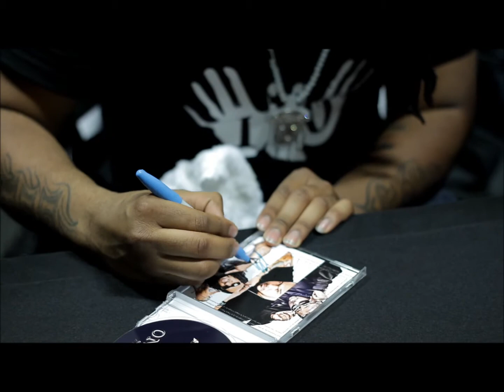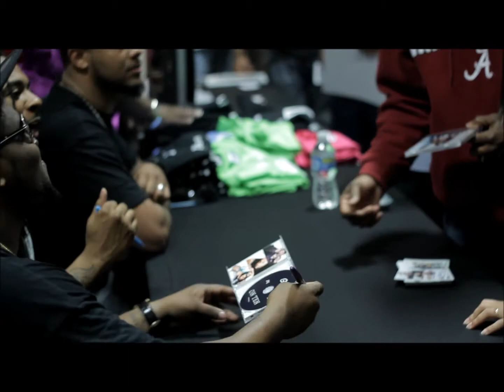Gideonz Army ~Big Talk "live performance" and Take Back snippet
Big Talk live performance at album release party! The message of this song is "Live above the influence". Please enjoy...

Get Your copy of this groundbreaking album Gideonz Army "On Ten" Here is the link for the album, check it out.